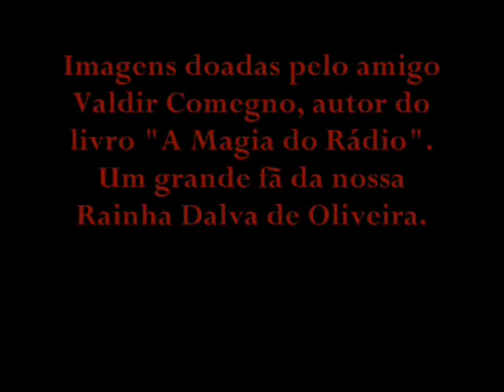Dalva de Oliveira no Filme: "Vou te contá" de 1958, cantando: Belezas do Rio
Dalva de Oliveira cantado no filme  "Vou te contá" de 1958, dirigido por Alfredo Palácios e Maristela.